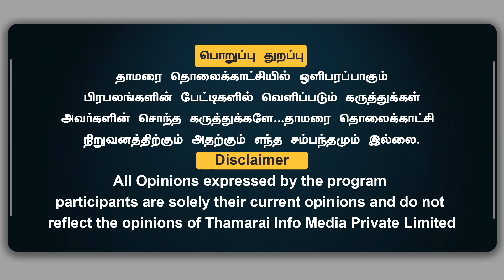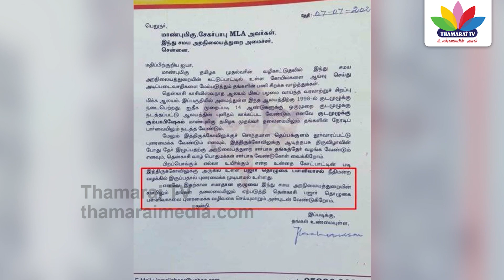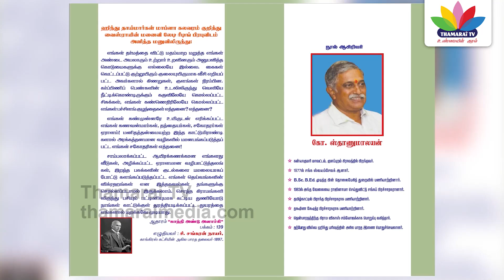மாப்ளா கலவரம் - Mapla rebellion | Thamarai TV